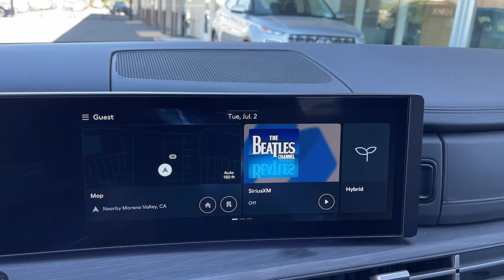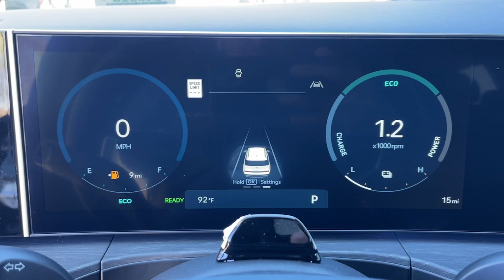2024 Hyundai Santa_Fe_Hybrid Limited Moreno Valley, Riverside, Temecula, Palm Springs, Fontana ...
New 2024 Hyundai Santa_Fe_Hybrid Limited available at Premier Hyundai of Moreno Valley located in 27500 Eucalyptus Ave, Moreno Valley, CA, 92555.

Take a moment to check out the  2024  HYUNDAI Santa Fe. Here's a stylish, family-friendly Hyundai Santa Fe. With bold, modern looks, standard infotainment, and the latest safety features, this spacious, versatile midsize crossover infuses every drive with comfort and confidence. Comfort blends with versatility in bold, modern style in this striking Santa Fe. See for yourself when you take it out for a test drive. Our professional staff looks forward to giving you excellent service!